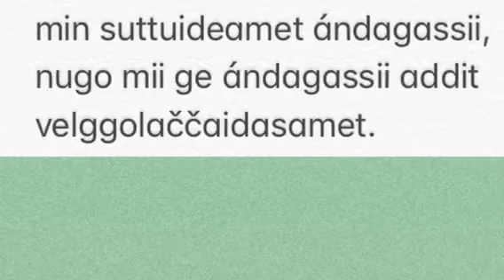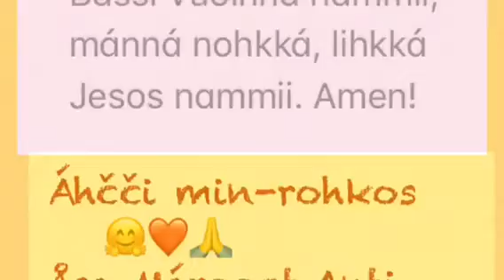Áhčči min-rohkos / Fader vår-bønn på nordsamisk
Rohkos lohkki/ rohkadalli / Bønn bes av Åsa Márgget Anti